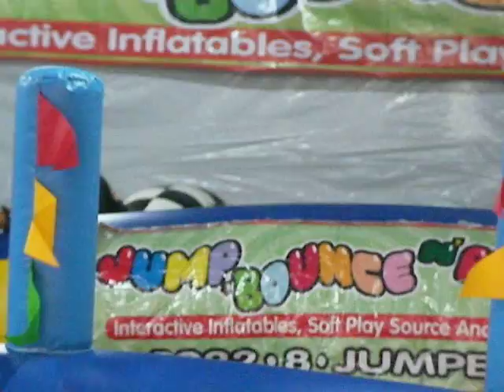JUMP, BOUNCE AND PLAY